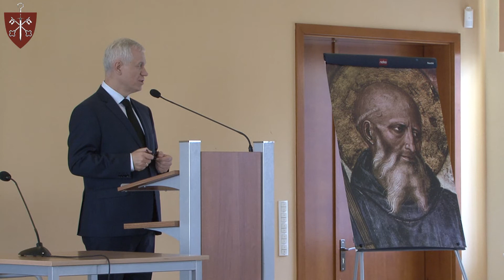Wykład Marka Jurka na Konferencji "ORA ET LABORA - Benedyktyński wkład w chrystianizację Polski"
Marek Jurek wygłosił wykład „Zastosowanie reguły św. Benedykta extra monasterium” dnia 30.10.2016r. w Poznaniu, w ramach Konferencji  "Benedyktyński wkład w chrystianizację Polski".
Czas: 36 minut

Prezentowane nagranie stanowi rejestrację transmisji na żywo z konferencji.

Nagranie wykonała ekipa Tyniec.TV .